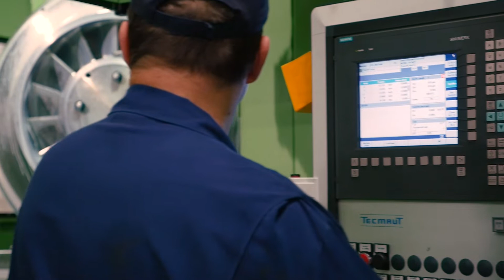Mechanical Assembly | ABS Machining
MECHANICAL ASSEMBLY
ABS is a leader in the fabrication and assembly of machinery and sub-assemblies. With vast experience in machine building spanning over 40 years, ABS has built an impressive track record in:

-Hydro Electric Assemblies
-Tunnel Boring Machines or TBMS
-Mining Sub-Assemblies
-Presses
-Steel Mill Equipment and Machinery

From the inception of project, ABS builds a team of program managers and specialists dedicated to the successful management of each project. Our multi-disciplined team of engineers, electrical, hydraulic, and mechanical specialists, work closely with our clients to deliver a quality product, on time and in budget.